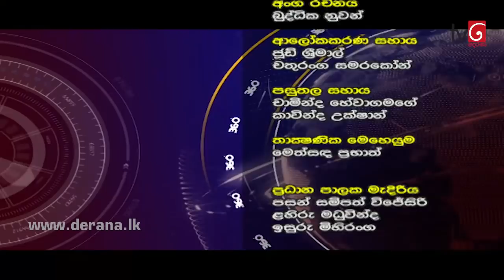360 with Wijeyadasa Rajapakshe ( 18-02-2019 )